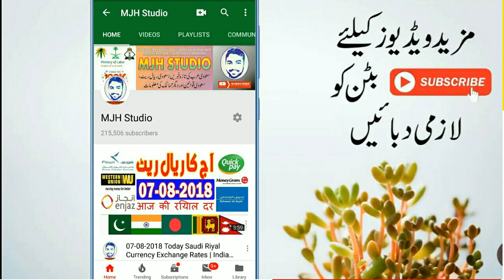IQAMA TAX ON SMALL MOSASA - MAKTAB AMAL IQAMA FEE OF 4 WORKER MOSASA IN 2019 & 2020 || MJH STUDIO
Iqama tax on 4 Amal mosasa in Saudi Arabia.
Maktab ammal fee in 2020.